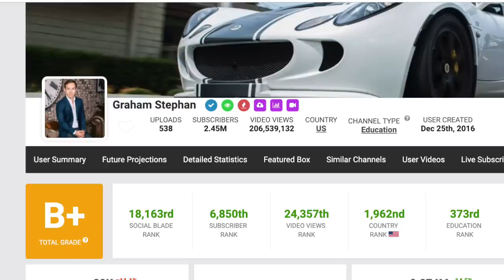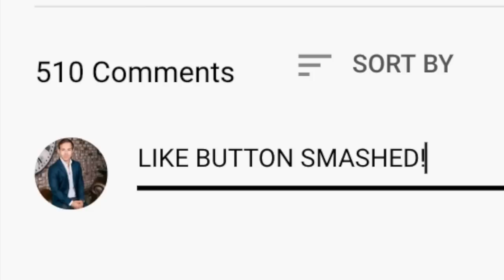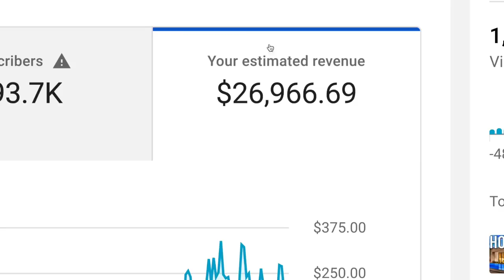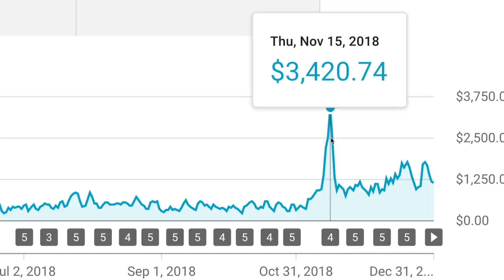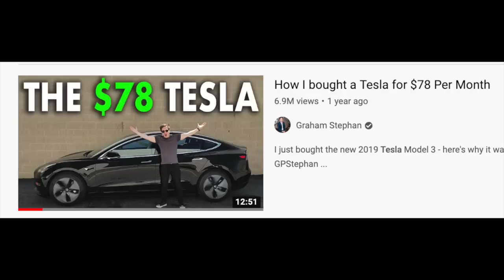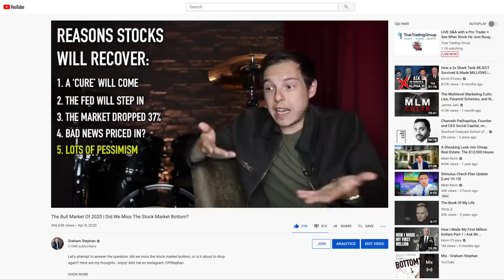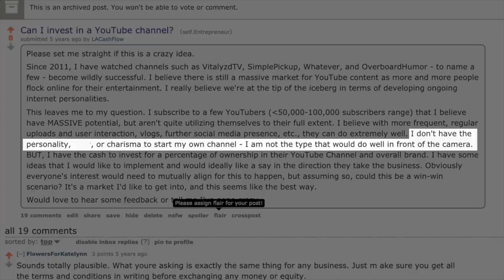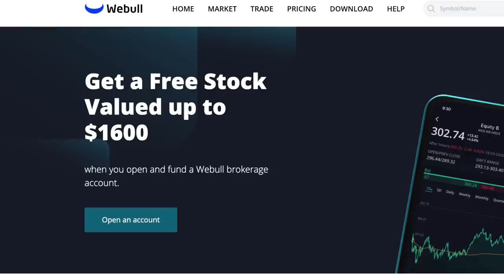How Much I Make With 2 Million Subscribers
Here you go - This is EXACTLY how much I make from ad revenue on YouTube with 2 Million Subscribers - Enjoy! Add me on Instagram: GPStephan

My ENTIRE Camera and Recording Equipment:

Why I'm making this video:
For me - I’ve enjoyed watching videos like this from other people who chose to share their experiences, and I just find it INSANELY inspirational to see how people got to where they are, and everything involved in the process..so, I’m going to cover everything I possible can, and hopefully, this will be helpful to anyone who wants to make their own YouTube videos one day…or, even if you’re just curious how much a YouTube channel with 2.5 million subscribers makes in the finance space…here you go.

Overall, I’ve done my best to stay as consistent as possible, I read nearly all of the comments to see what types of videos people want to see, I read hours per day of news to understand exactly what’s happening in the finance - investing - stock market - passive income - and financial independence community,  and I spend as much time as I can to bring you the best possible videos as I can make. I also hired a full time assistant and editor for the second channel, so that way I can make sure nothing falls through.

I’ve also started a podcast with the help of my colleague and editor, Jack, called The Iced Coffee Hour

It’s absolutely unreal to even think something like this is possible, and that I get to spend every day doing something that I find so fulfilling and fun…and I owe all of that to YouTube for making this possible, and YOU watching this for all of your support on the channel. I could NOT have done this without you, and I’m just happy to be able to give you the information you want me to make, and do my best to bring about more financial awareness and show people how personal finance and building credit can be fun.

But, seriously - ALL of this is because of you, so thank you - and that’s why I always do my best to read the comments, respond to as many of you as I can, and listen when you say something - I love that we’ve built such a supportive community where we all want each other to succeed, because it’s very true - a rising tide lifts all boats, and if we learn something new, it’s up to us to share that with each other and do our best to help everyone succeed.

My content is far from perfect, I make mistakes, and I’m human…but, I love making videos, I like sharing information, I love investing, and if I can encourage you to do the same, then I’ve done what I’ve set out to do….and lastly, if you’ve made it this far in the video, it would mean a lot to me if you gave it a like. It helps out the algorithm, and if we can get this video in front of people who find it helpful…it would make me really happy. Thanks!